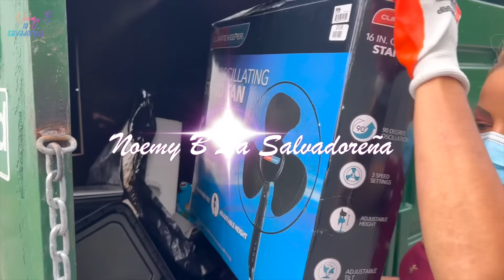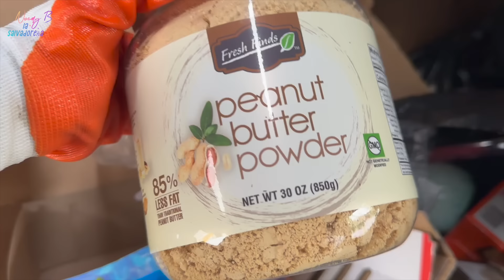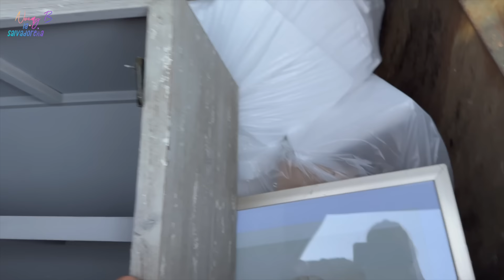Empleados tiran orden por equivocación a la BASURA vean lo que era😱😳🇺🇸NoemyBLaSalvadoreña